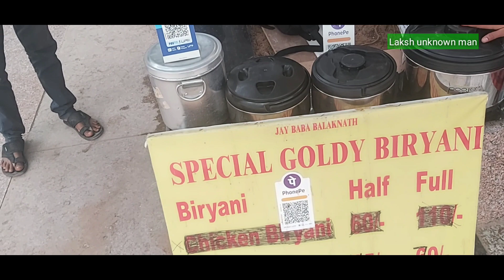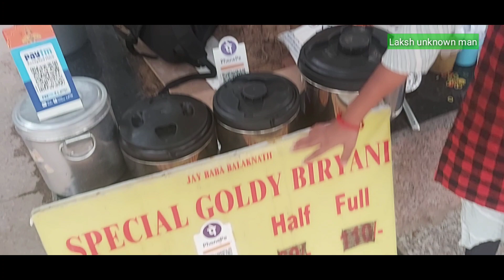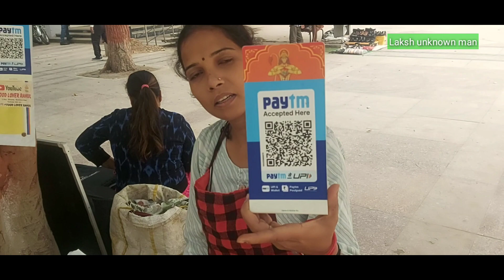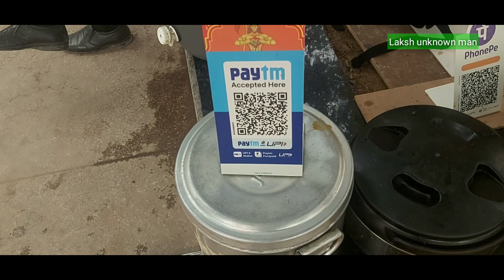Manoj Bhai cycle wale के पड़ोसी के साथ यह क्या हो गया 😰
helo guys
Manoj bhai cycle wale के पडोसी साथ यह क्या हो गया😰😰

street food
foodie